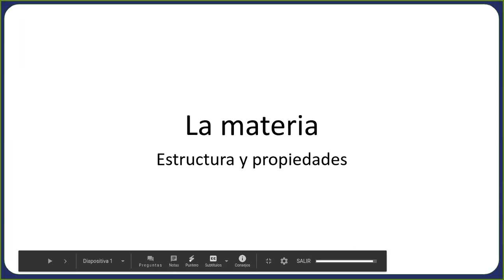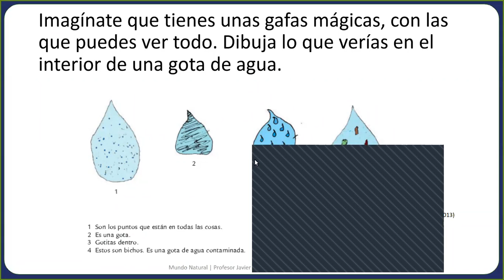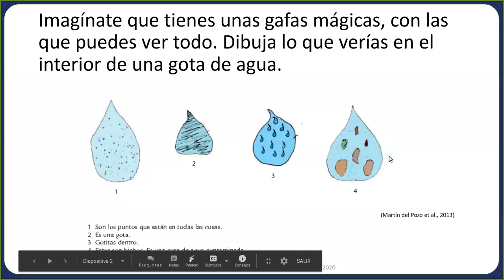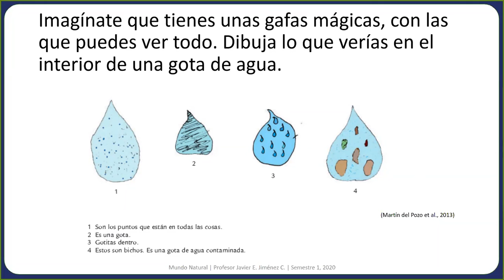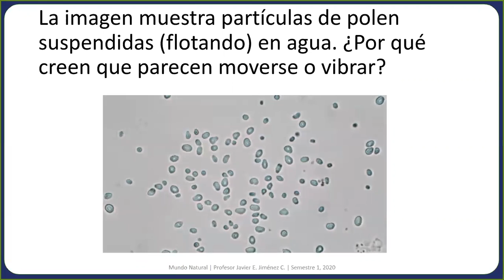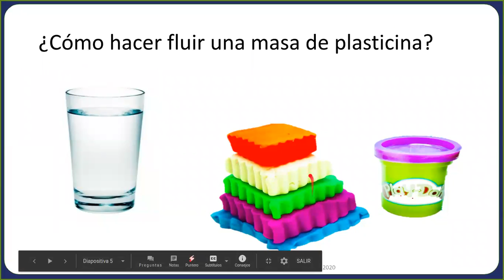Mundo natural (sesión 11d, primera parte)